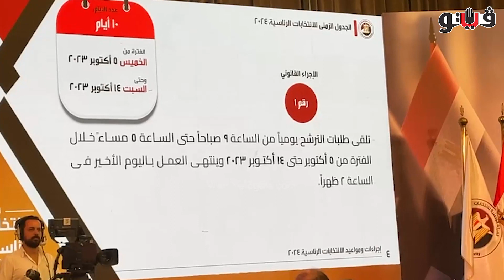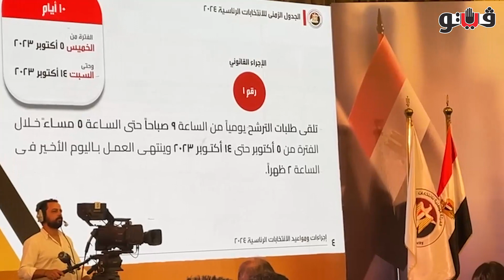الجدول الكامل لانتخابات الرئاسة.. 5 أكتوبر فتح باب الترشح.. 10 ديسمبر بدء التصويت في الداخل